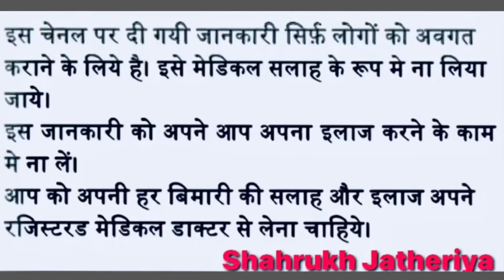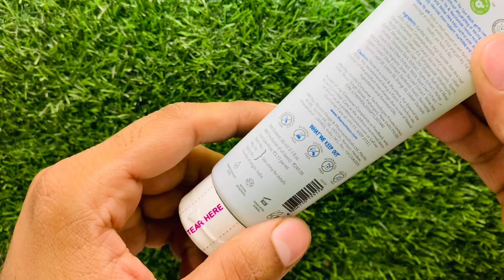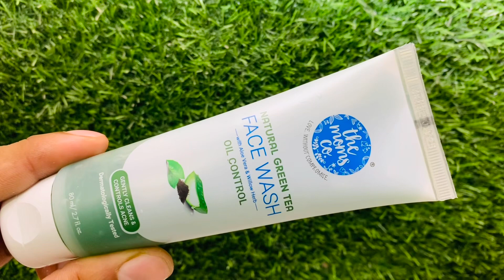The Moms Co Natural Green Tea Face Wash Review & Benefits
The moms co natural green tea face wash
The moms co natural green tea face wash price
The moms co natural green tea face wash review
The moms co natural green tea face wash use
The moms co natural green tea face wash benefits
The moms co natural green tea face wash for acne
The moms co natural green tea face wash pimple
The moms co natural green tea face wash oily skin
The moms co natural green tea face wash ke fayde
The moms co natural green tea face wash tamil
The moms co natural green tea face wash telugu
The moms co natural green tea face wash ingredients